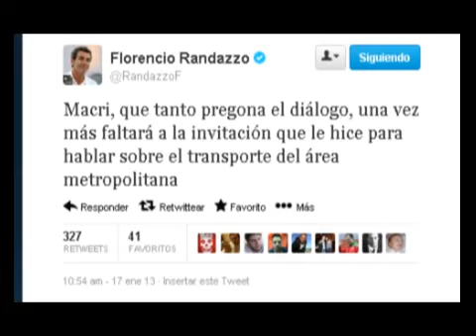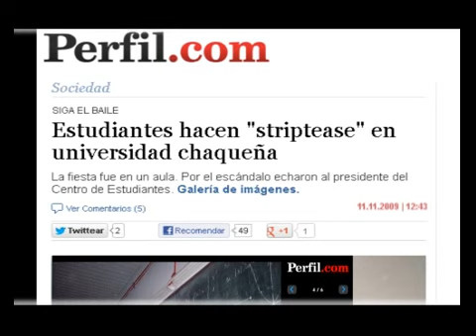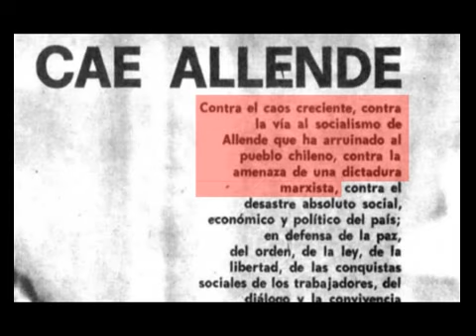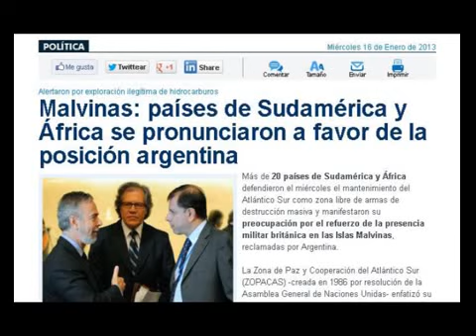678 - APERTURA JUEVES 17 DE ENERO DEL 2013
678 - INFORMES: APERTURA JUEVES 17 DE ENERO DEL 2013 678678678